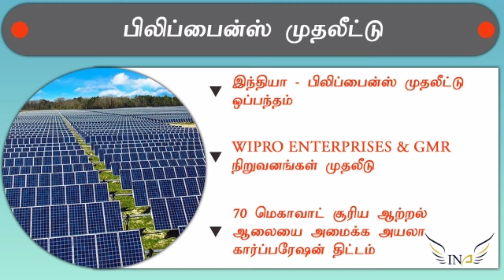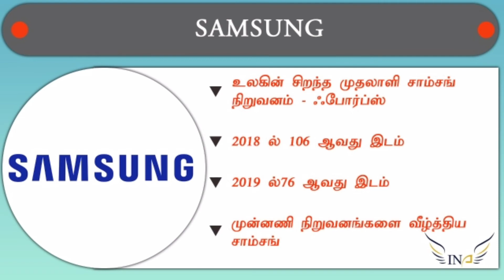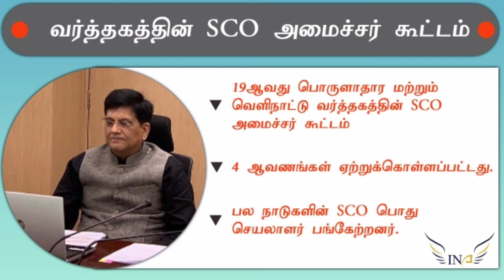Weekly Current Affairs | 24 Oct to 30 Oct 2020 | INA Tamil | INDRA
In this video, we have covered the important current affairs (for competitive exams) for the week in Tamil. We hope this benefits your preparations.

Navina (Content)
Kiruthika (Voice-over)
Arun Kumar (Designer)
Santhosh (Video making)

Regards,
INDRA Trust.